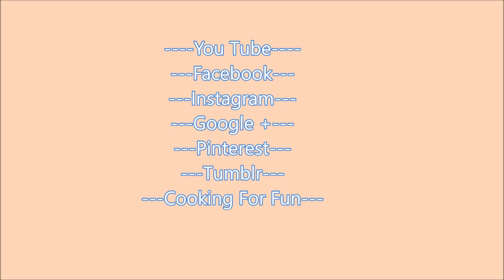طريقة تنظيف الممبار وطبخها / الباجة العراقية/الطريقة الاصلية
المكونات تكفي 5-8 أشخاص: -

كيلو او كيلو ونصف أمعاء اللحم البقري او الخروف (متوفرة في محلات العربية أو محلات المكسيكية)
أقدام الخروف أو أقدام البقر (أقدام) مقطعة إلى قطع صغيرة حوالي 5-8 لقد وجدت قطع قدم البقرة فقط.
كيلو لحم الضأن بالعظام (قطع كبيرة)
٢ كوب لحم مقطع صغير او مفروم بالايد مع قليل من الدهون
كوب لحم مفروم قليل الدسم
٣ أكواب من الأرز المغسول والمصفى.
٣-٦ فص ثوم مهروس جيداً
ملح لذوقك
١ ملعقة كبيرة 7 بهارات
١ ملعقة صغيرة فلفل أسود
٢ ملعقة كبيرة زيت
ليمون
ملح الحامض  أو الخل
٢ قدر كبيرة

ملاحظة:
 - ستحتاج إلى قدرين كبيرين. حتى تتمكن من طهي جميع الأجزاء في نفس الوقت. أو يمكنك طهي اللحم والقدمين قبل بيوم بالواقع يمكنك طهي هذه الاكلة قبل يوم واحد وتسخينها في اليوم التالي خاصة لو عندك عزومة !!
 إذا  لحم الضأن أصبحت مطبوخة قبل القدمين ، فيرجى إخراج اللحم والحفاظ على طهي القدمين حتى تصبح طرية ثم مزجهما معًا لاحقا -

Google+:-